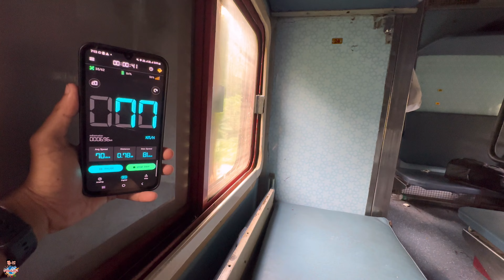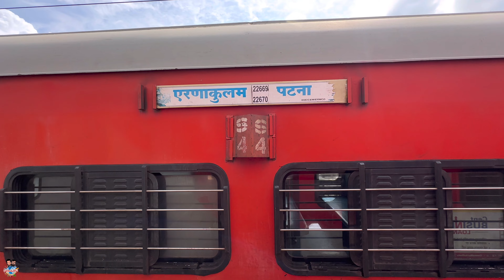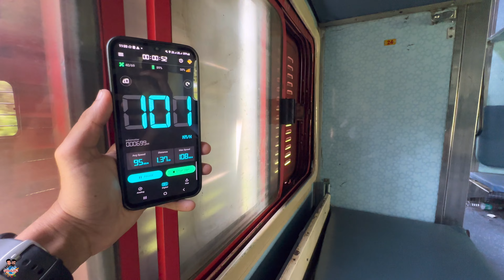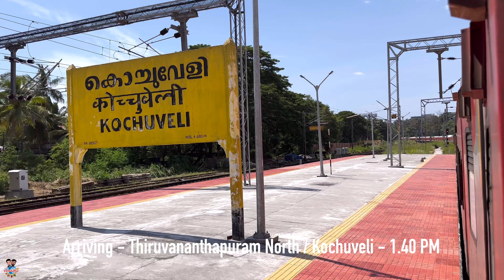Chandigarh to Thiruvananthapuram - Sampark Kranti Express Sleeper Class Journey | Part - 3